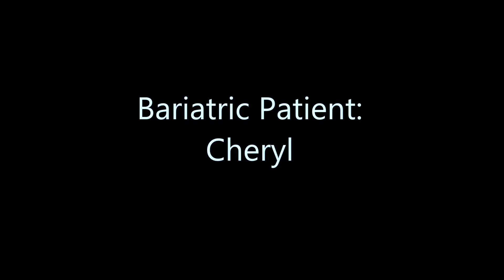Making the Decision Again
Bariatric surgery patient Cheryl Wyatt talks about whether she'd make the decision to have the weight-loss procedure again.